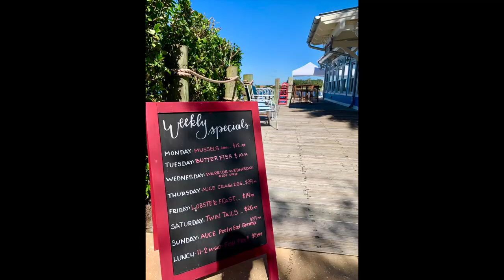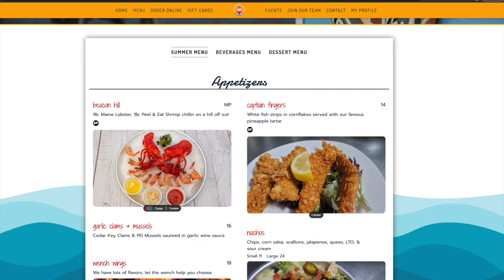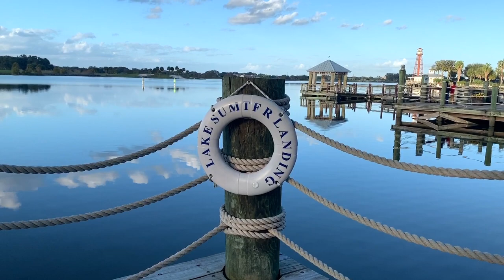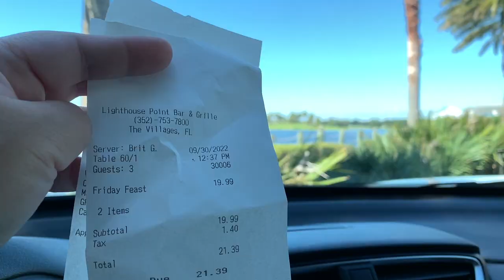Is Lighthouse Point Bar and Grille In The Villages Worth A Try?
Looking for a place to eat in The Villages where you can you get a lobster feast for under $20 dollars, sit by a beautiful lighthouse and have gorgeous views of the water, the boardwalk and the golf course all in one? Then look no further than Lighthouse Point Bar and Grille.

This coastal-themed restaurant is located along the boardwalk of Lake Sumter Landing on 925 Lake Shore Dr, The Villages, FL 32162.
This laid back restaurant has weekly specials and live music on Wednesdays and weekends.

Several seating options are available. Outside seating on the deck offers patrons opportunity to enjoy the Florida sunshine. Indoor seating is bright allowing natural light to come in.

The bar area holds at least 14 guests. If you prefer to sit outdoors but under covering with ceiling fans, they have that option as well.
Appetizers on the menu feature fish fingers, wings, nachos, calamari and shrimp. They also have for salads and soups.
Entrees include jambalaya, butterfish, coconut shrimp boat, salmon, and Keylime chicken. They also feature several handhelds and baskets. Checkout lighthousepointbarandgrille.com for more info.

On Fridays, they feature the Lobster Feast which is what I ordered. The dish comes with pre-cracked whole lobster, a cup of their famous chowder, corn on the cob, red potatoes, and drawn butter.
My coworker ordered the Butterfish with hollandaise, tomatoes, scallions and served with rice and veggies. My other coworker also tried the Lobster Feast.

We thoroughly enjoyed our time and we thought the food was delicious. You can’t beat these waterviews either. The service could be improved as it took a while for drinks and condiments to be refilled but perhaps they were short-staffed on the day we came.

Make sure to call for reservations if planning to go for dinner and on weekends as they tend to get pretty busy.

Next time maybe I’ll try the coconut shrimp boat or the tour boat basket.
I absolutely love this area and visit often as it’s very close to our courtyard villa.

Track: Ikson - Pool  [Official]
by TELL YOUR STORY music by ikson™
Listen: